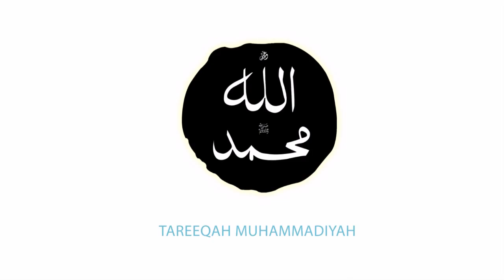Why We Find Fasting Hard